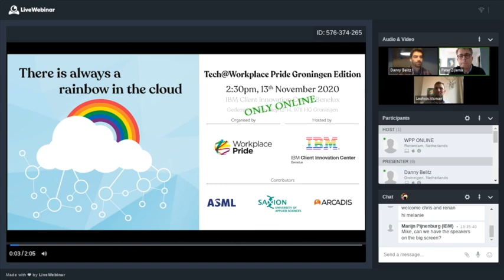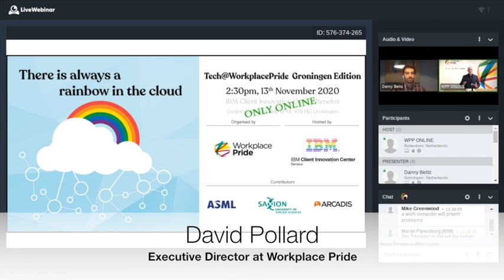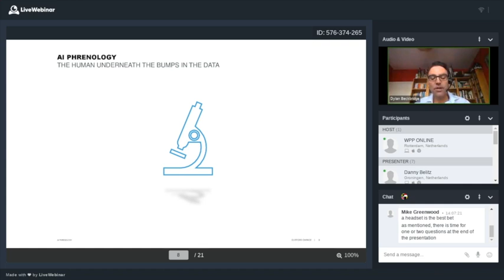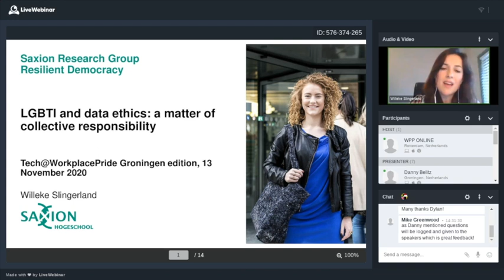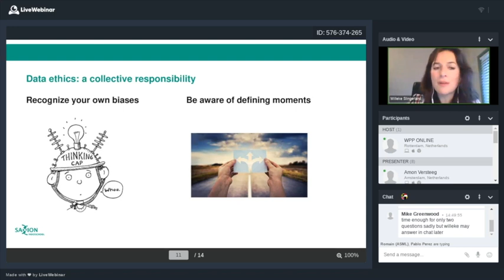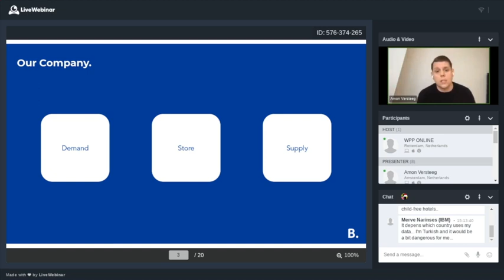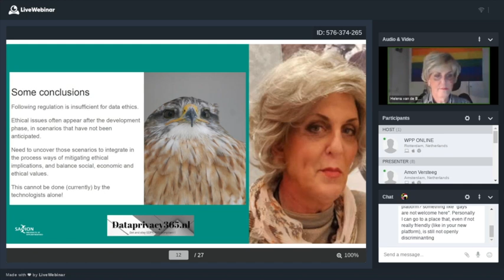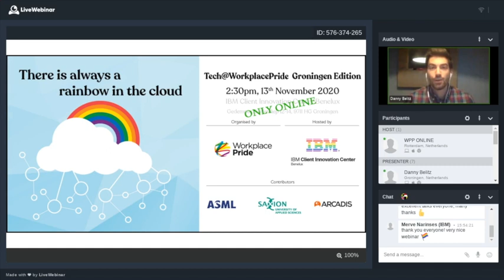There is Always a Rainbow in the Cloud hosted by Tech@WorkplacePride - Groningen Edition 13.11.2020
Introduction by Danny Belitz 0:00-

Groningen introduction video 1:56-

Introductions from Peter Zijlema and Leofwin Visman
about IBM 4:39-

A few words from the Executive Director of Workplace Pride
David Pollard 17:27-

Helena van Bonenkamp (Data privacy officer at Saxion Uni.) talks about
her insights about how her “second life” began as a trans person. 20:59-

Dylan Beckbridge (Data privacy specialist) of Clifford Chance “AI Phrenology”
The Human Underneath The Bumps In The Data 27:33-

Q&A from the live audience to Dylan 46:44-

Dr. Willeke Slingerland of Saxion University Deptartment of Applied Sciences (resilient democracy research) 52:38

Audience poll 1:20:25-

Amon Versteeg (Marketing Director) of booking.com 1:25:34

Helena van Bonenkamp (Data privacy officer at Saxion Uni.) presentation 1:41:44-

Audience Q&A with Helena 1:56:49-

Closing words and thanks from Danny Belitz 2:03:03-

END